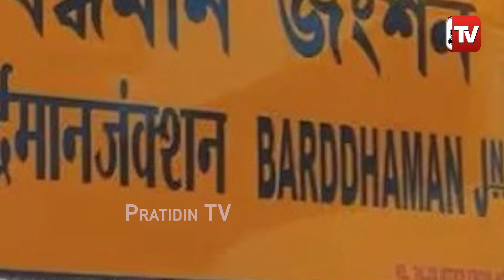ଟ୍ରେନ୍ କୁ ଅପେକ୍ଷା କରିଥିଲେ ଯାତ୍ରୀ , କାଳ ପରି ଉପରେ ଖସି ପଡ଼ିଲା ପାଣିଟାଙ୍କି !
ଟ୍ରେନ୍ କୁ ଅପେକ୍ଷା କରିଥିଲେ ଯାତ୍ରୀ , କାଳ ପରି ଉପରେ ଖସି ପଡ଼ିଲା ପାଣିଟାଙ୍କି । 3 killed, 30 injured as water tank collapses at Burdwan rly station platform#PratidinTv